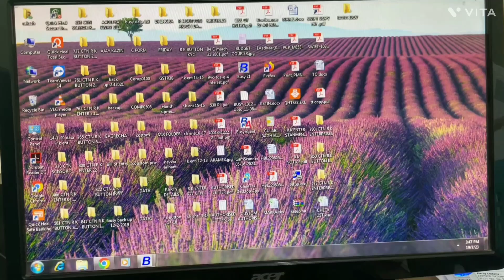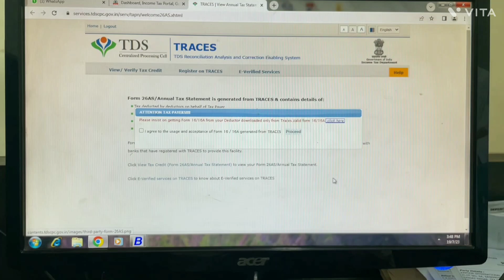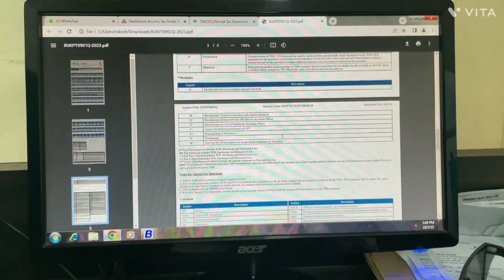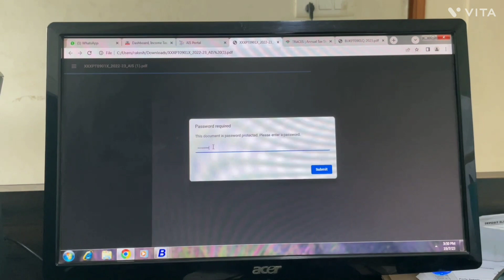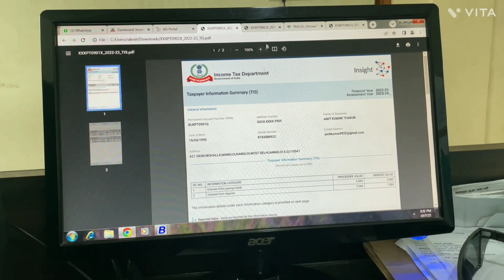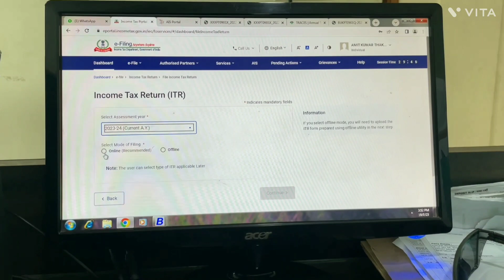Income Tax || 26AS क्या है|| AIS Report क्या है|| ये समझ लो ITR भरना हो जायेगा आसान